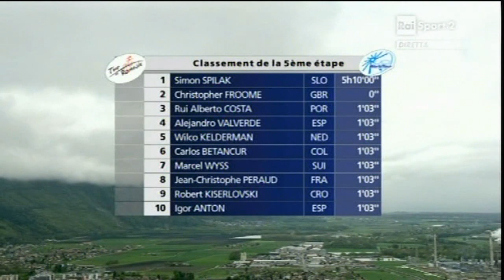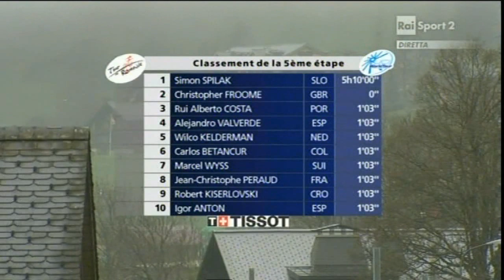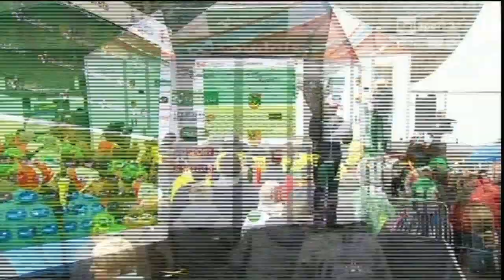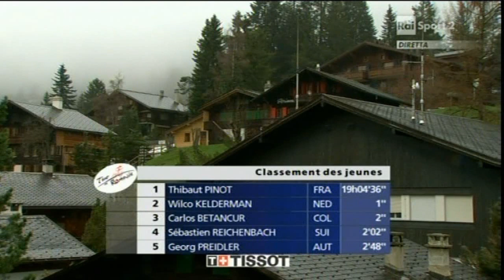Tour de Romandie, Marly - Diablerets - Stage 4 - 2013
Tour de Romandie
UCI 2.WT, Tappa 4, 185 km, Marly -- Diablerets
1. SPILAK Simon (SLO -- Katusha) 05:10'00 (35,806 km/h)
2. FROOME Christopher (GBR -- Sky Procycling) +0″
3. FARIA DA COSTA Rui Alberto (POR -- Movistar Team) +1'03″
4. VALVERDE BELMONTE Alejandro (ESP -- Movistar Team) +1'03″
5. KELDERMAN Wilco (NED -- Blanco Pro Team) +1'03″
6. BETANCOURT GOMEZ Carlos Alberto (COL -- Ag2r La Mondiale) +1'03″ 7. WYSS Marcel (SUI -- IAM Cycling) +1'03″
8. PERAUD Jean-Cristophe (FRA -- Ag2r La Mondiale) +1'03″
9. KISERLOVSKI Robert (CRO -- Radioshack Leopard) +1'03″
10. ANTÓN HERNANDEZ Igor (ESP -- Euskaltel -- Euskadi) +1'03″
11. VAN DEN BROECK Jurgen (BEL -- Lotto -- Belisol Team) +1'03″ 12. PINOT Thibaut (FRA -- FDJ) +1'03″
13. DANIELSON Thomas (USA -- Garmin -- Sharp) +1'03″
14. SERPA PEREZ Jose Rodolfo (COL -- Lampre -- Merida) +1'49″
15. ROLLAND Pierre (FRA -- Team Europcar) +1'52″
16. PORTE Richie (AUS -- Sky Procycling) +1'52″
17. WESTRA Lieuwe (NED -- Vacansoleil -- DCM Pro Cycling Team) +2'22″ 18. TALANSKY Andrew (USA -- Garmin -- Sharp) +2'22″
19. REICHENBACH Sébastien (SUI -- IAM Cycling) +2'22″
20. DE MARCHI Alessandro (ITA -- Cannondale) +2'22″

Classifica Generale:
1. FROOME Christopher (GBR -- Sky Procycling) 19:03'10
2. SPILAK Simon (SLO -- Katusha) +47″
3. FARIA DA COSTA Rui Alberto (POR -- Movistar Team) +1'21″
4. KISERLOVSKI Robert (CRO -- Radioshack Leopard) +1'22″
5. PINOT Thibaut (FRA -- FDJ) +1'26″
6. VALVERDE BELMONTE Alejandro (ESP -- Movistar Team) +1'26″
7. DANIELSON Thomas (USA -- Garmin -- Sharp) +1'26″
8. KELDERMAN Wilco (NED -- Blanco Pro Team) +1'27″
9. BETANCOURT GOMEZ Carlos Alberto (COL -- Ag2r La Mondiale) +1'28″ 10. WYSS Marcel (SUI -- IAM Cycling) +1'43″
11. PERAUD Jean-Cristophe (FRA -- Ag2r La Mondiale) +1'46″
12. VAN DEN BROECK Jurgen (BEL -- Lotto -- Belisol Team) +1'49″ 13. ANTÓN HERNANDEZ Igor (ESP -- Euskaltel -- Euskadi) +1'57″
14. PORTE Richie (AUS -- Sky Procycling) +2'13″
15. TALANSKY Andrew (USA -- Garmin -- Sharp) +2'34″